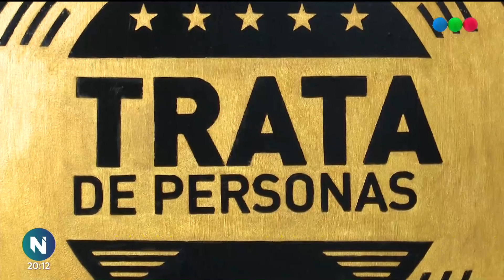¿Cómo funciona la Agencia de Investigación sobre la Trata de Personas y violencia de género?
Al respecto, Telefe Santa Fe dialogó con Analía Noval, directora de la Agencia de Investigación sobre la Trata de Personas y violencia de género